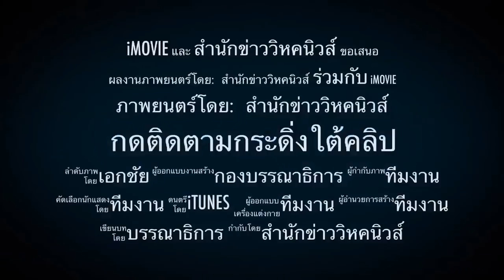มีศึกรอบใหม่แน่ ทรัมป์-สีจิ้นผิงประกาศสงบศึกการค้าชั่วคราว